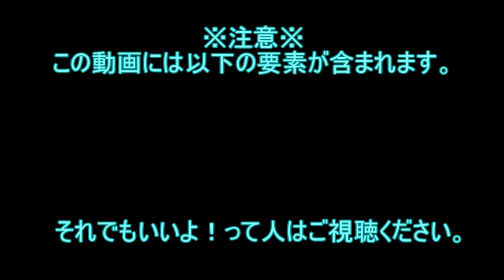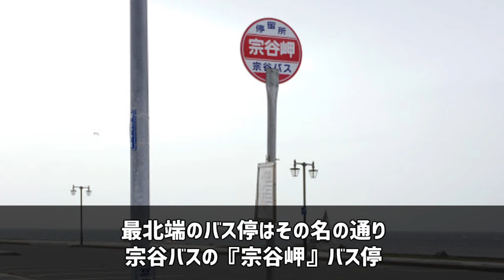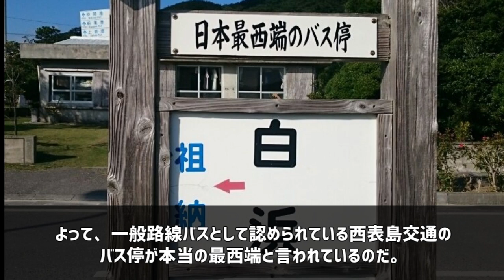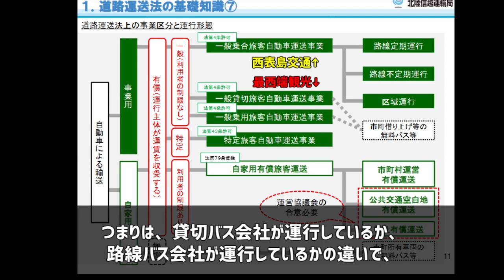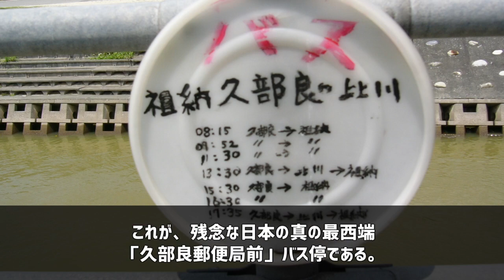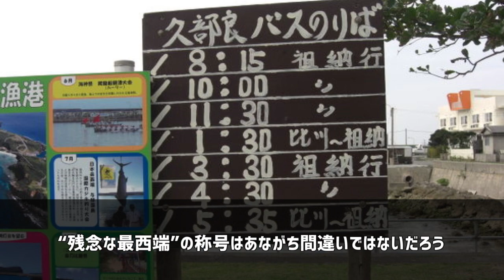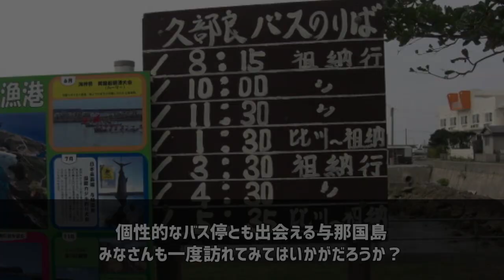【迷バスで行こう バス停編】#9「残念な最西端」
今回は色々と残念な日本の最も西側に存在するバス停を紹介します。
彼は何故、正真正銘、最西端に存在しているのに『最西端』と名乗れないのでしょうか？そこには、運営会社の失敗があったのです。